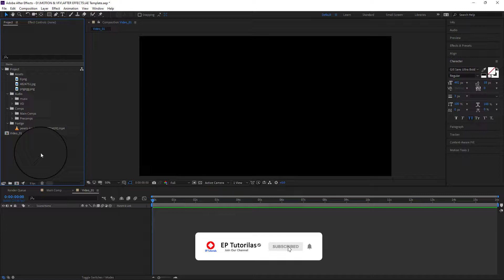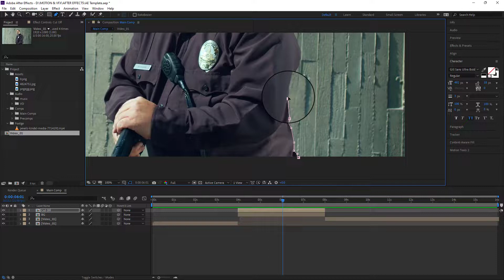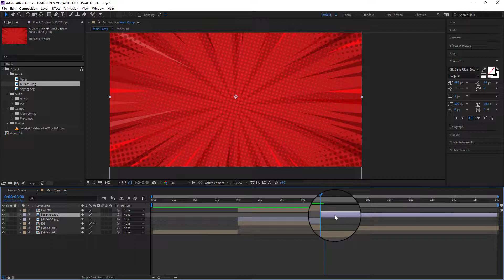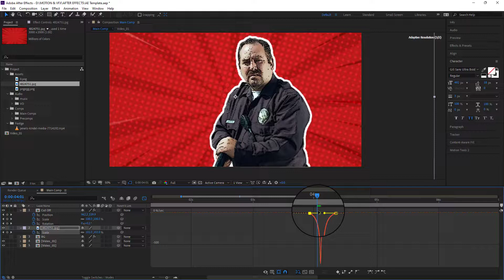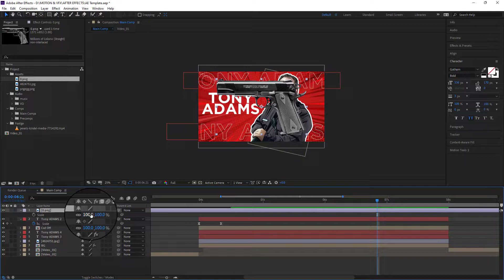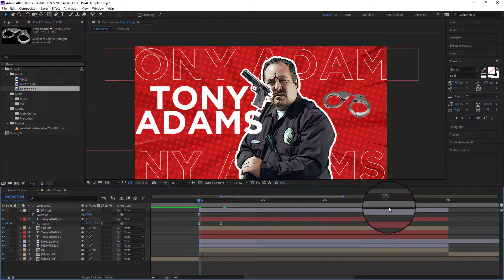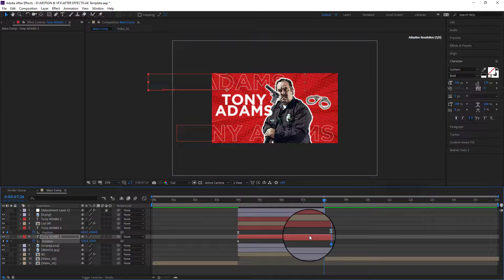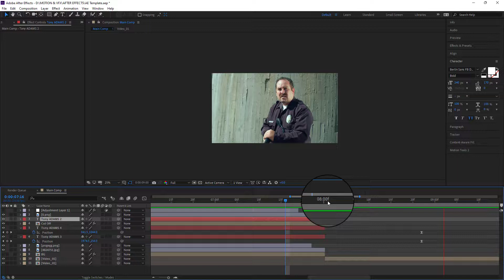Freeze Frame Animation in After Effects - After Effects Tutorial For Beginners 🥶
In this tutorial, we will create Freeze Frame Animation in After Effects for beginners in the most straightforward way
After Effects Tutorial: Freeze Frame Effect
How To Freeze Frame Effect In After Effects CC
How to make a FREEZE FRAME INTRODUCTION

Tutorials for you:
How to create an easy to follow After effects tutorial animation with a fast delivery man

How to Easily Create an Animated Scene in After Effects

how to create character animation in after effects - After Effects Tutorial

⭐ Download Best Template for After Effects & Premiere Pro⭐